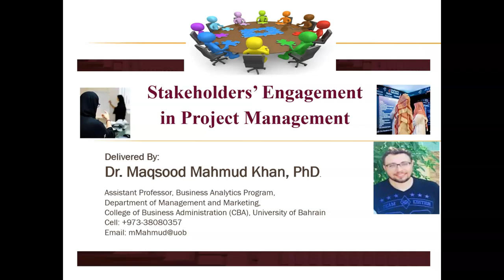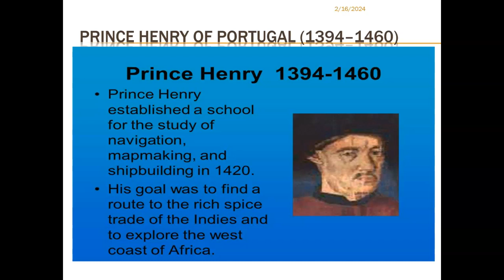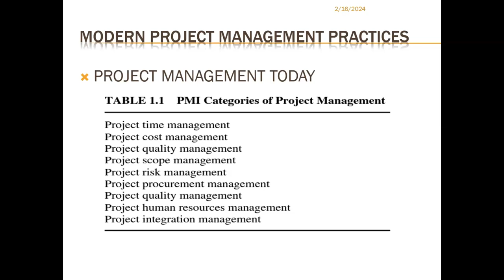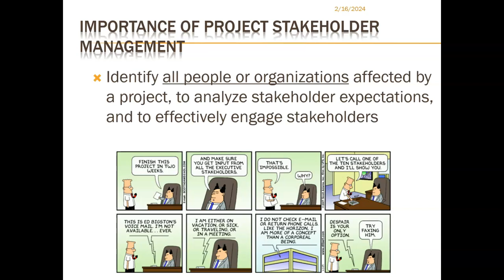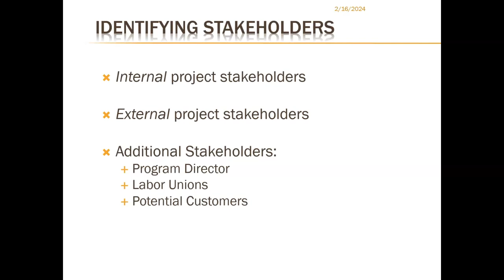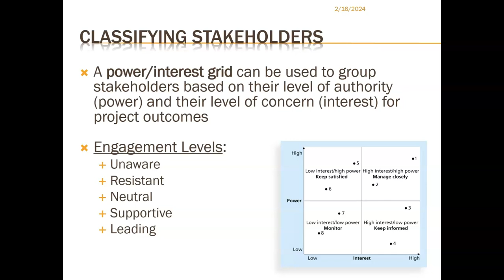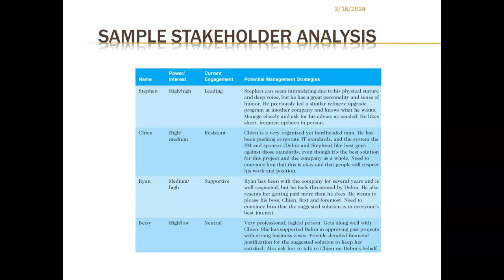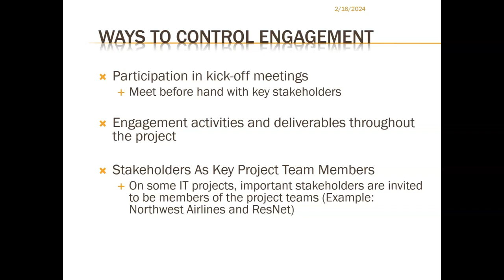Stakeholders’ Engagement in Project Management